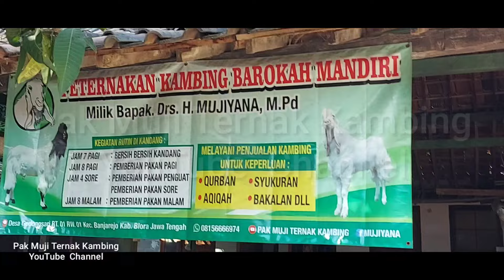Hal Penting Yang Harus Diperhatikan Dalam Beternak Kambing Sistem Breeding‼️